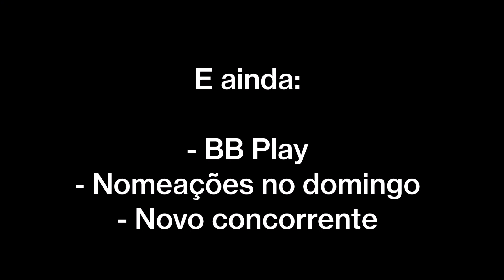3ªgala do Big Brother Revolução (27 de Setembro)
Com a expulsão de André Filipe, Diana ou Rui são os 2 nomeados que um destes vão sair da casa do Big Brother Revolução. E ainda o BB Play, as nomeações no domingo e um novo concorrente a entrar na casa.